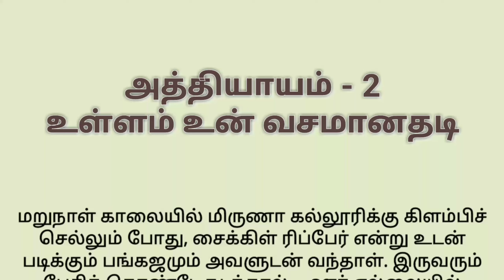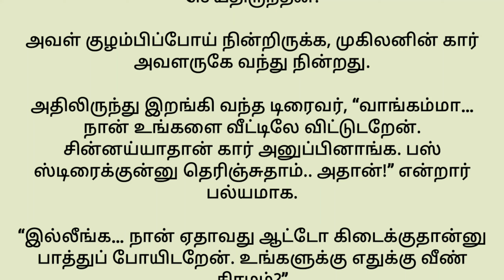"உயிரே என் உயிரே" PART-2 தொடர் கதை